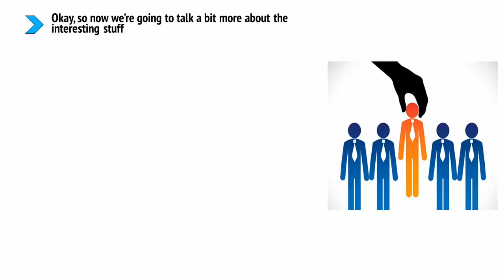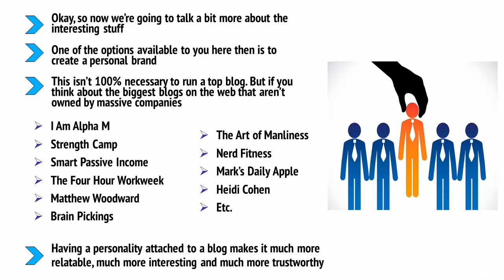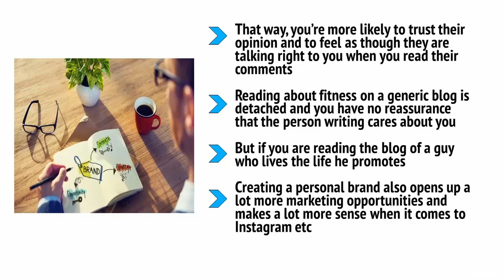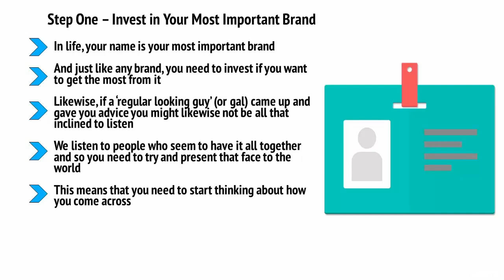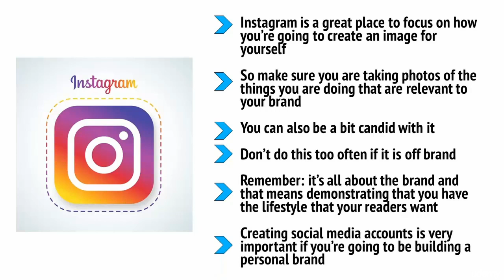006 Creating a Personal Brand